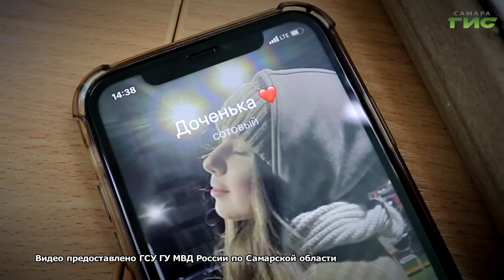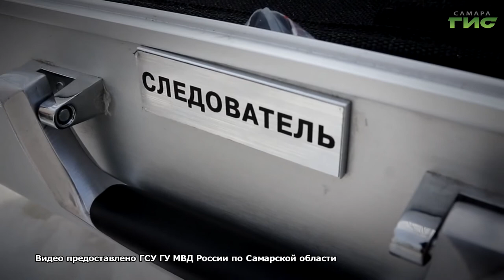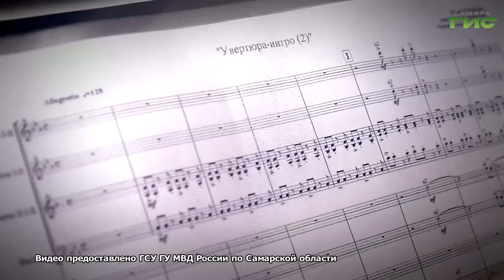"Профессия — следователь" / "Город С" от 04.04.2022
Профессия — следователь. Какими качествами нужно обладать, чтобы стать профессионалом своего дела? Помогают ли граждане в расследовании преступлений? Смотрите программу "Город С". Гость в студии — заместитель начальника Управления МВД России по г. Самаре, начальник следственного управления Управления МВД России по г. Самаре Дмитрий Сумец.